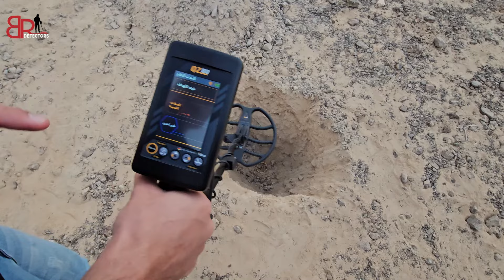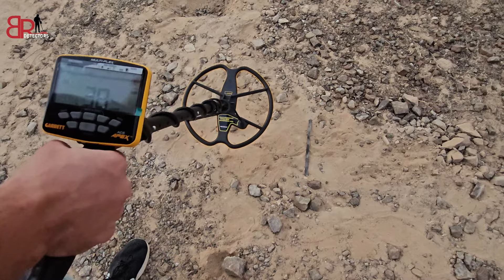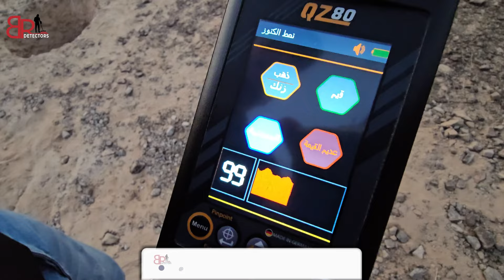الفرق بين اجهزة كشف الذهب / تجارب ميدانية على اجهزة كشف المعادن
التقنيات المستخدمة:
VLF: جيدة للكشف عن الذهب في المناطق التي تحتوي على تربة نظيفة ومنخفضة التمعدن.
PI: تعمل بشكل أفضل في التربة شديدة التمعدن، لكنها قد تكون أقل دقة في تمييز الأهداف.

 العمق والكشف:
الأجهزة تختلف في عمق الكشف، فبعضها يمكنه اكتشاف الأهداف على عمق يصل إلى عدة أمتار، بينما البعض الآخر يكون فعّالاً فقط على عمق أقل.

4. الوزن والراحة:
يجب أن تكون الأجهزة خفيفة وسهلة الاستخدام، خاصة إذا كنت تخطط لاستخدامها لفترات طويلة.

5. تجارب ميدانية على اجهزة كشف المعادن
تعتبر التجارب الميدانية من أهم الطرق لتقييم أداء الأجهزة. يمكنك مراجعة تجارب الآخرين عبر الإنترنت أو الانضمام إلى مجموعات محلية لمشاركة التجارب.

6. الماركات المعروفة:
هناك عدة ماركات معروفة في سوق أجهزة الكشف، مثل Minelab، Garrett، وFisher، كل منها له ميزاته وعيوبه.
نصائح لاختيار الجهاز المناسب:
اقرأ المراجعات والتقييمات من مستخدمين حاليين.
قم بزيارة متاجر محلية لتجربة الأجهزة.
تحقق من الضمان والدعم الفني المتاح.

1. أجهزة كشف المعادن الترددية (VLF):
الوصف: تستخدم ترددات منخفضة جداً للكشف عن المعادن.
المميزات: فعالة في تربة منخفضة التمعدن، قادرة على تمييز الأهداف المختلفة (مثل الذهب والفضة).
الاستخدامات: البحث عن العملات، المجوهرات، والكنوز الصغيرة.

2. أجهزة الكشف النبضية (PI):
الوصف: تعمل على تقنية النبضات الكهربائية، مما يجعلها أكثر قدرة على اختراق التربة ذات التمعدن العالي.
المميزات: عمق كشف كبير، مناسبة للبحث في الشواطئ أو المناطق الصخرية.
الاستخدامات: الكشف عن الذهب في الأماكن الصعبة.

3. أجهزة الكشف المتعددة الترددات:
الوصف: تستخدم ترددات متعددة في نفس الوقت.
المميزات: تعطي أداءً جيداً في مختلف ظروف التربة، قادرة على تحسين دقة الكشف.
الاستخدامات: متوسطة إلى كبيرة الحجم، تستخدم في تنوع التطبيقات.

4. أجهزة الكشف عن المعادن الكهرومغناطيسية:
الوصف: تعتمد على تقنية الكهرومغناطيسية للكشف عن الأهداف.
المميزات: فعالة في الكشف عن الأجسام الكبيرة في عمق الأرض.
الاستخدامات: عادةً ما تستخدم في البحث الصناعي أو المواقع الأثرية.

5. أجهزة الكشف المتخصصة:
الوصف: مصممة لأغراض محددة مثل الكشف عن المعادن في البيئة البحرية أو للكشف عن المعادن في الجدران.
المميزات: تتضمن ميزات خاصة تناسب الاستخدامات المحددة.
الاستخدامات: الكشف في البيئات الصعبة مثل المياه المالحة أو البناء

6. أجهزة كشف الذهب:
الوصف: تستخدم تقنيات محددة للكشف عن الذهب، غالباً باستخدام VLF أو PI.
المميزات: حساسية عالية للكشف عن الذهب، قادرة على تمييزه عن المعادن الأخرى.
الاستخدامات: البحث عن الذهب في المناجم أو المناطق الوعرة.

2. التقنيات المستخدمة:
3. العمق والكشف:
4. الوزن والراحة:
5. التجارب الميدانية:
تعتبر التجارب ميدانية على اجهزة كشف المعادن من أهم الطرق لتقييم أداء الأجهزة. يمكنك مراجعة تجارب الآخرين عبر الإنترنت أو الانضمام إلى مجموعات محلية لمشاركة التجارب.
6. الميزانية:
تختلف الأسعار بشكل كبير، لذلك يجب عليك تحديد ميزانيتك قبل البحث.

اقرأ المراجعات والتقييمات شاهد  تجارب ميدانية على اجهزة كشف المعادن من مستخدمين حاليين.

في هذا الفيديو، سنقوم بتجارب ميدانية على اجهزة كشف المعادن ومقارنة بين بعض أجهزة كشف الذهب الصوتية المعروفة في السوق. سنقوم بمقارنة بين جهاز كيو زد 80 "QZ 80"، وجهاز غاريت ايس ابيكس "Ace Apex"، وجهاز امباكت برو "Impact Pro". سنستعرض معًا قدرات هذه الأجهزة من حيث الحساسية، التمييز، والقدرة على كشف الذهب في وجود معادن أخرى.

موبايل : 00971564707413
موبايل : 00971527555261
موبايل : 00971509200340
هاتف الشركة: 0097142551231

غاريت ابيكس
كيو زد 80
امباكت برو
غاريت اي سي ابيكس
جهاز كشف الذهب امباكت برو
جهاز كشف الذهب كيو زد 80
QZ 80
ace apex
impact pro
br detectors
garrett ace apex
جهاز كشف المعادن غاريت ايس ابيكس
جهاز لكشف الذهب
تجارب ميدانيه جهاز كشف المعادن
جهاز كشف المعادن للبيع
تجارب ميدانيه علي افضل اجهزه كشف المعادن

00:00 المقدمه
00:41  اختبار الحساسيه
02:04 اختبار التمييز بين المعادن
04:14 اختبار القناع المعدني